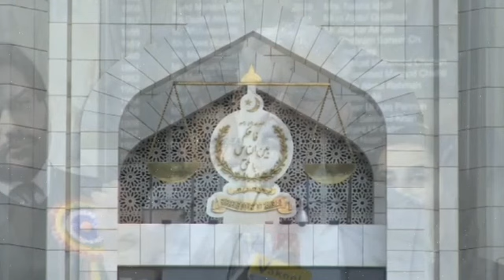All Set For Imran Khan IMF Delegation Meeting | Kakar Govt Challenge Justice Faez Isa Supreme court